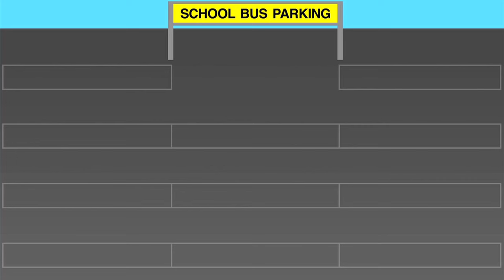Learning Colors Collection Vol. 2 - Learn Colours Monster Trucks, Garbage Trucks, Tow Trucks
This animated monster truck, fire engine, garbage truck, street sweeper, helicopter, tow truck, rubber duck, dinosaur, ferry boat, & school bus video for children uses brightly colored vehicles to teach kids 11 different basic colors. This fun, educational, learning colours truck video for children, toddlers, special needs children, children with learning disabilities, and babies is available to watch in full 1080 HD.

Monster Fire Trucks Teaching Colors & Crushing Words - 0:00
Cartoon Helicopters Teaching Colors - 2:21
Garbage Trucks Teaching Colors - 3:49
Wheel Loaders Shovel Trucks Teaching Colors - 6:05
Street Sweepers Teaching Colors - 8:10
School Buses Teaching Colors - 9:48
Big Rig Tow Truck Teaching Colors - 11:59
Rubber Ducks Teaching Colors - 17:42
Dinosaurs Teaching Colors - 19:50
Green Toys Ferry Boat Teaching Colors - 21:59

If you're looking for fun, entertaining and educational videos for kids (like early learning videos for preschoolers, bedtime stories, lullabies, nursery rhymes, engaging songs, etc.) then we hope that you and your child will enjoy trucks in action with our Learning Colors Collection Vol. 2 - Learn Colours Monster Trucks, Fire Engines, Garbage Trucks, Street Sweepers, & School Buses Video for Kids.

About Organic Learning - Learning Videos for Kids:

Educational videos and songs for children!  We at Organic Learning love to produce fun and entertaining videos for young learners in both English and Spanish.  Right now, we are specializing in ABC songs for kids, learning to count numbers (1 to 10, 1 to 20), learning the alphabet flash cards, and soothing lullabies to help our little ones sleep.  In the very near future, we will be creating engaging nursery rhyme videos like the Itsy Bitsy Spider, The Wheels on the Bus Go Round and Round, If You're Happy and You Know It, Twinkle Twinkle Little Star, Five Little Monkeys, BINGO, etc... For more fun educational videos for children please SUBSCRIBE to the Organic Learning channel :D